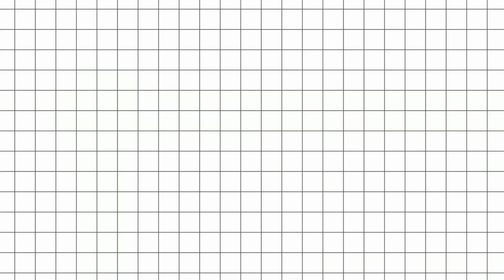❗Sale Squishy Mini Đồng Giá 3k❗🎉Thanh lí squishy giá rẻ💝 (MÔ_TẢ)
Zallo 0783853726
Facebook Cimer Ánh